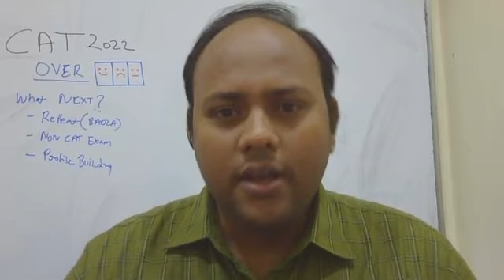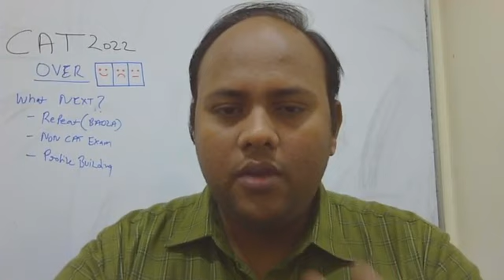CAT 2022 OVER - Mera Kya Hoga - What Next ?